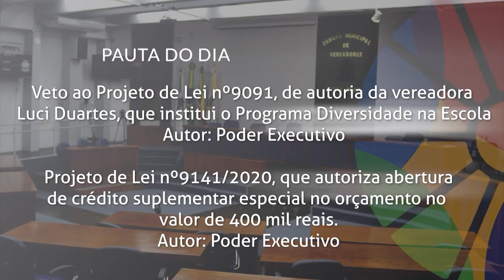Boletim | Pautas da Sessão Plenária de 29 de outubro de 2020